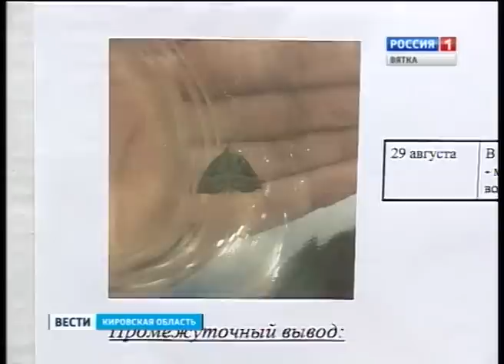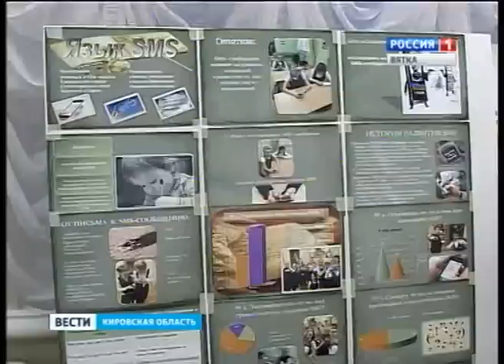Конкурс имени Вернадского (ГТРК Вятка)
Как проверить качество меда, и когда опасен борщевик? Ответы на эти вопросы сейчас знают ученики начальных классов. В Кирове прошел межрегиональный конкурс имени Вернадского. Свои исследовательские работы представили школьники от семи до восемнадцати лет.